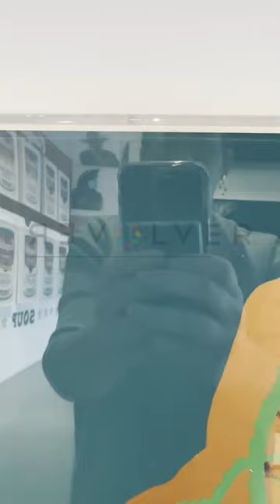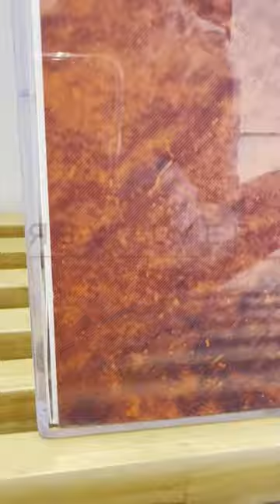Andy Warhol, Siberian Tiger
Siberian Tiger 297 by Andy Warhol is a screenprint from the artist’s 1983 Endangered Species complete portfolio. As its name would suggest, it depicts the Siberian Tiger, one population of the Panthera tigris tigris subspecies. It is indigenous to portions of Russia but also northeastern China. It was chosen as a subject due to its endangered status at the time, which it still holds, facing dwindling numbers even after concerted conservation efforts. Currently, possibly fewer than one thousand Siberian tigers may exist. Warhol created his portraiture of the Siberian tiger after conversations with art dealer Ronald Feldman and wife Frayda Feldman led to a portfolio commission with the goal of giving exposure to animals in danger of extinction. The idea and distinction of endangered animals had only been legally recognized in the U.S. ten years prior to the series’ publication, with the passing of the Endangered Species Act.

Ronald Feldman and wife Frayda Feldman are well known for their environmental activism. Ronald Feldman also commissioned Andy Warhol’s Ads and Myths series, some of his greatest works from the 1980s.

Siberian Tiger 297 may be the most adventurous of the series in terms of color. Upon initial viewing, it might even seem cluttered, as many ideas are being tried at once. However, this also makes the piece particularly memorable. For instance, the background, colored an ironically named “eagle green,” doesn’t fully fulfill its role. At the left margin and the left side of the tiger, it abruptly recedes to reveal thick lines of baby blue, giving the effect of the tiger breaking out of its environment. The tiger looks on in curiosity, wearing a slightly washed-out orange, probably not far away from its actual fur color. Its dark stripes are paralleled in red shapes that mirror them. That same red sits at the bottom of the frame, separating the rest of the tiger’s body from his head and mane. Furthermore, it’s outlined by Warhol’s hand drawn outline, typical of his work from the period. What starts out white on the right, gradually becomes a pastel yellow, and then eventually, a green, providing an interesting contrast with the aforementioned red and light orange. This is all pulled together by the tiger’s pearlescent blue eyes, making it hard to look away.

Andy Warhol’s Siberian Tiger 297 has grown drastically in popularity in 2021, along with the Endangered Species series itself, which includes works like San Francisco Silverspot and African Elephant. The series is certainly one of Warhol’s most beloved creations, desired by even the most discerning collectors.